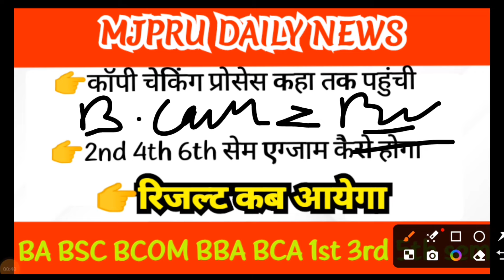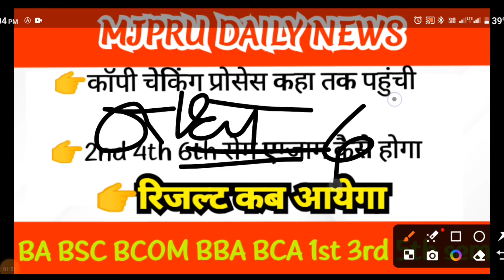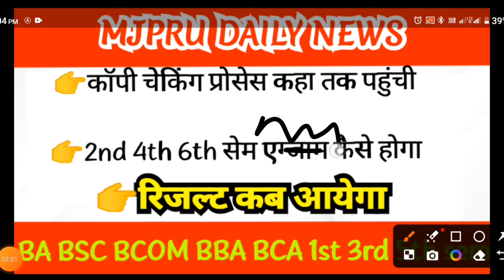mjpru result 2024 || mjpru ba first sem result || mjpru news today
mjpru result kab ayega